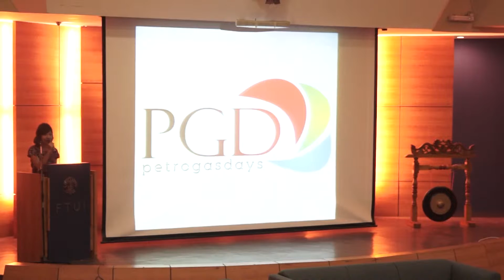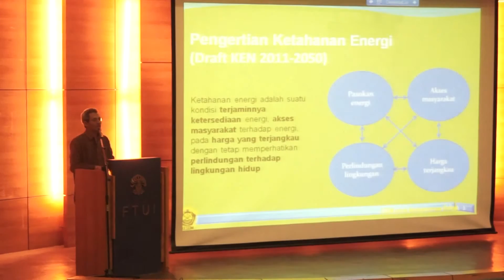PetroGas Days UI 2014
PetroGas Days (Petrochemical, Oil, and Gas Days) merupakan event akbar tahunan yang diadakan oleh Departemen Teknik Kimia Universitas Indonesia.